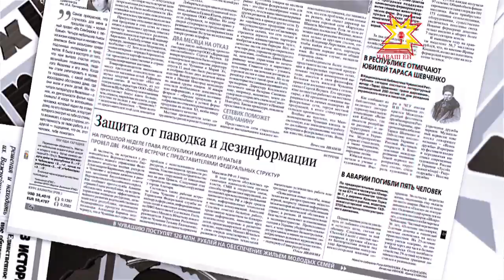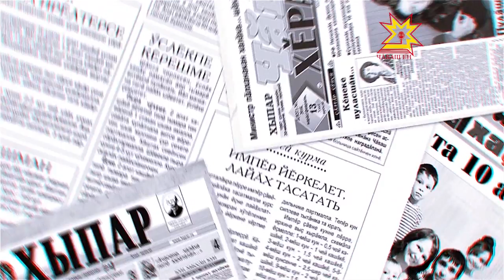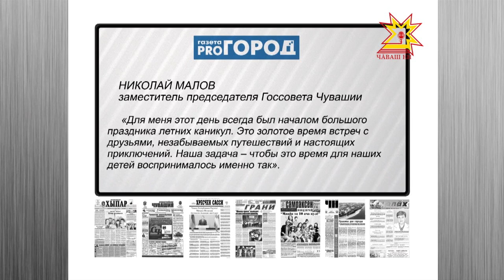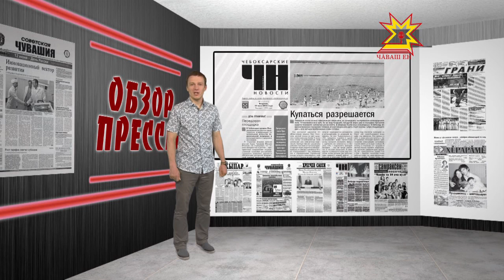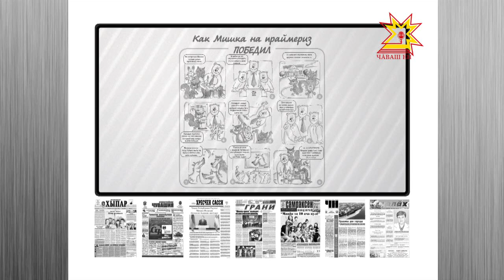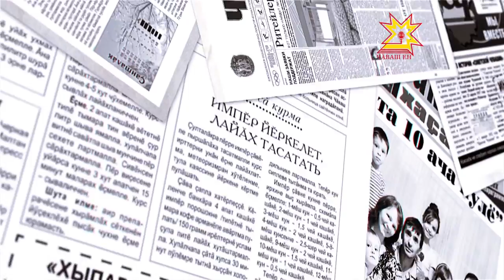Обзор прессы. Выпуск 02.06.2016